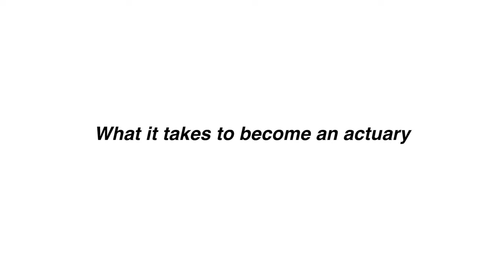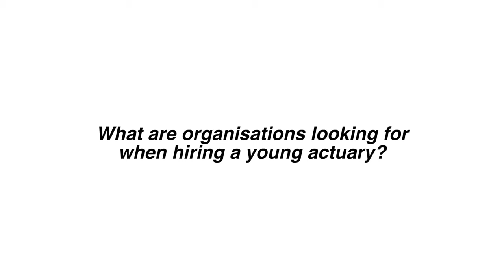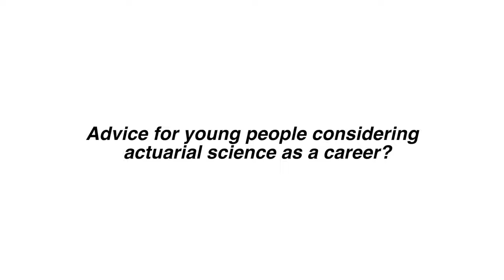A Journey Into The Actuarial Profession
Melusi Baloyi, Managing Director of Xivoni Actuaries and Takalani Madzhadzhi, a  qualified actuary, data scientist, and entrepreneur - chat to us about their journey into the actuarial profession.